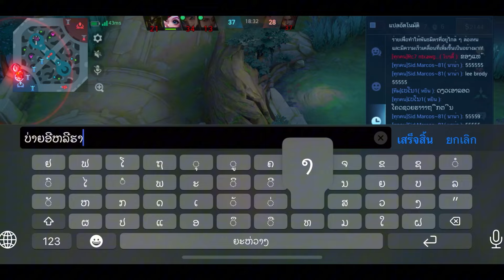เบโน1 มาแล้ว หายจากเกม์ไปนานกลับมาครั้งนี้จะทำไห้fcพูมใจ |BE NO ONE| Mobilegends [yin]